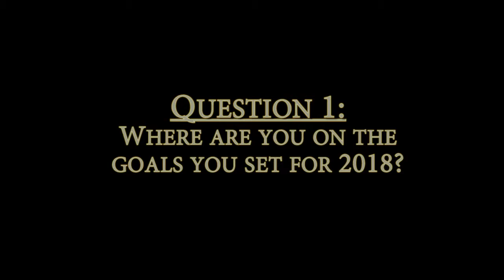Weekly Words || 2018 || Week 25 || Everyone Cant Go With You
Check out Week 25 of Weekly Words as we talk about the idea that everyone can't go with you into your various seasons